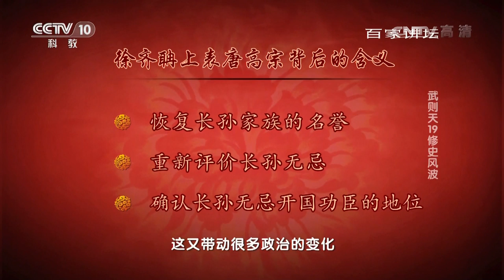《百家讲坛》 20161213 武则天（19）修史风波 | CCTV